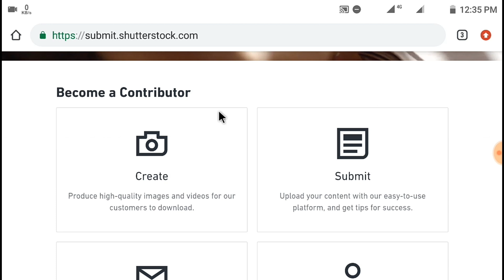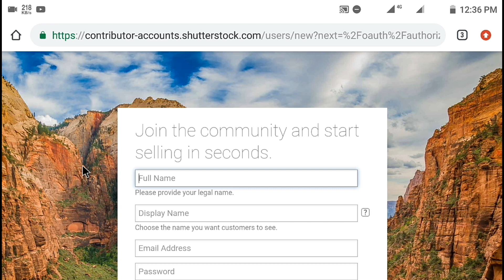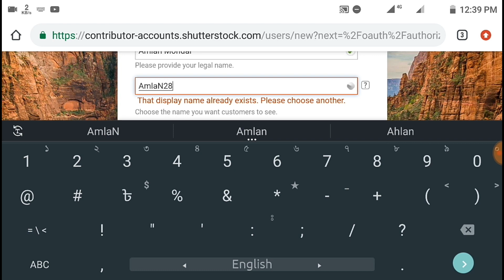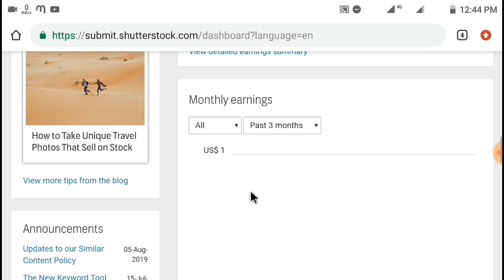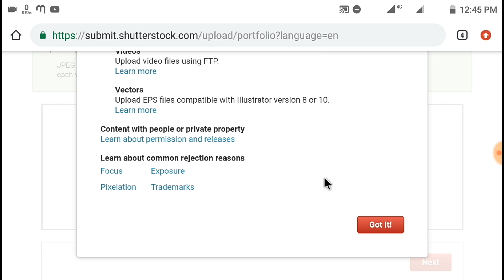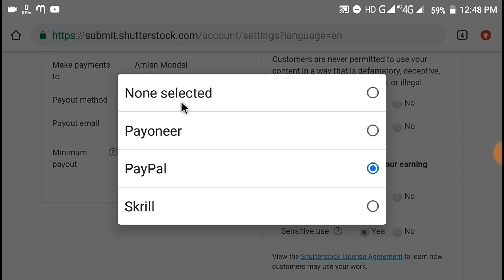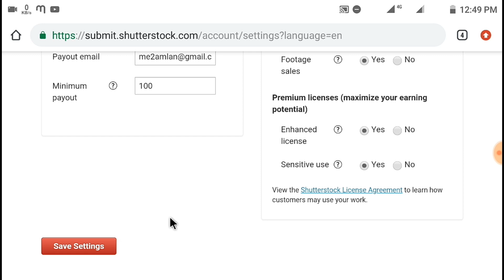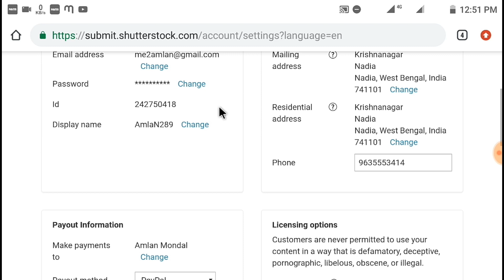মোবাইলে ছবি ও ভিডিও তুলে বিক্রি করে মাসে ৩০,০০০ ইনকাম করুন | Sell On Shutter Stock 100% Genuine